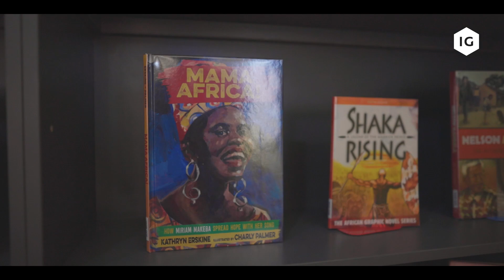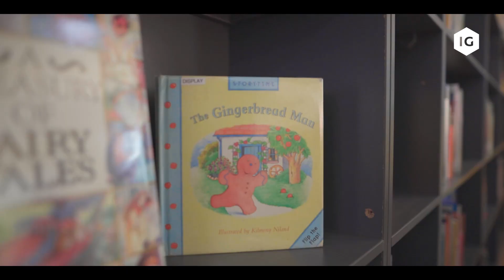Eskhululiwe Primary School Library Launch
Eskhululiwe Primary School had been on our Beneficiary School waiting list since 2018. On the 29 November 2022 (International Giving Day), their hopes and dreams were fulfilled as we celebrated the launch of the school’s first library, and LEARN’s 21st library, proudly sponsored by Key sponsor, Ignition Group, who also sponsored the 13 Foundation Phase book corners at the school this year. A total of 1704 books fill the shelves, as well as a variety of educational resources, tables and chairs and games.